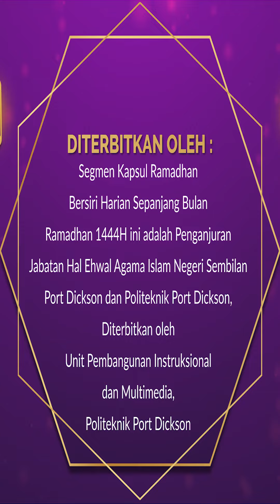KAPSUL RAMADHAN SIRI 03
Kapsul Ramadhan Bersiri Harian Sepanjang Bulan Ramadhan 1444H ini adalah penganjuran Jabatan Hal Ehwal Agama Islam Negeri Sembilan Port Dickson dan Politeknik Port Dickson, ianya diterbitkan oleh Unit Pembangunan Instruksional dan Multimedia, Politeknik Port Dickson